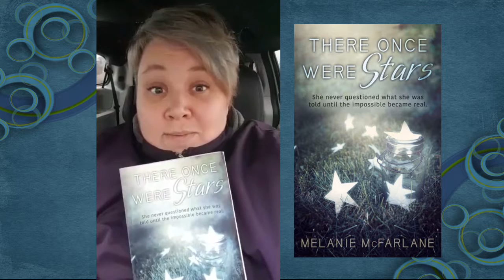Teaser for There Once Were Stars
Melanie McFarlane gives you a quick taste of THERE ONCE WERE STARS.

Peace. Love. Order. Dome. That’s the motto that the Order has given the residents of Dome 1618 to live by. Natalia Greyes is a resident of Dome 1618, a covered city protected from the deadly radiation that has poisoned the world outside for four generations. Nat never questioned the Order, until one day she sees a stranger on the outside of the dome. Now Nat wants answers. Is there life outside the dome and if so, what has the Order been hiding from everyone?

Waiting on Books is an author group channel.